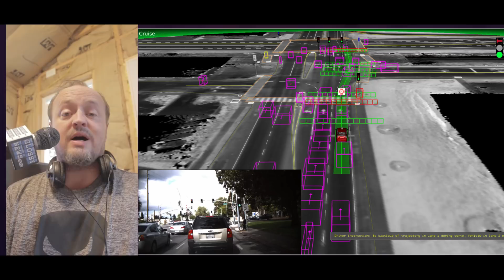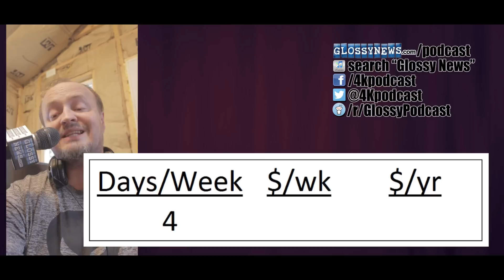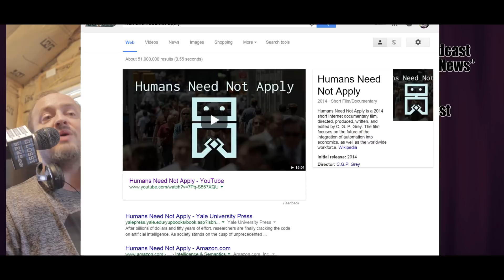Self-Driving semis are coming, and that's a good thing (4K)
Self-driving cars will replace all taxis and drivers within a few years, but America's safest profession, truck drivers, will be immediately destroyed within a few years of that.

I discuss fuel and labor savings, safety, technological failsafes humans cannot be bothered with, and show actual numbers of what it's going to cost, what it's going to save, and how many will be feel the impact.

Follow me around the web:
iTunes (search "Glossy News")
Facebook.com/4KPodcast
Reddit.com/r/GlossyPodcast
YouTube.com/glossynews
GlossyNews.com/podcast